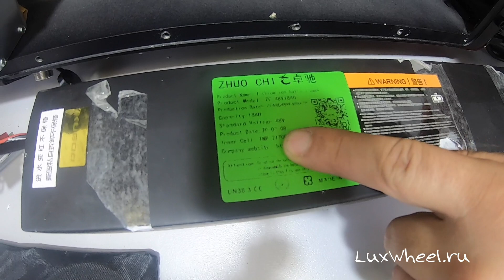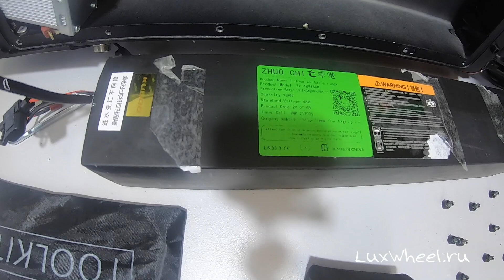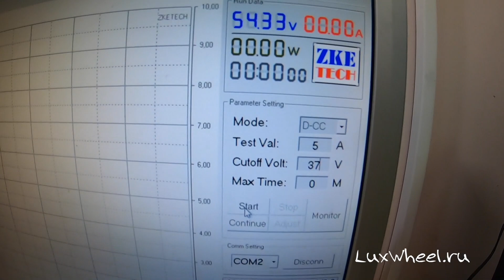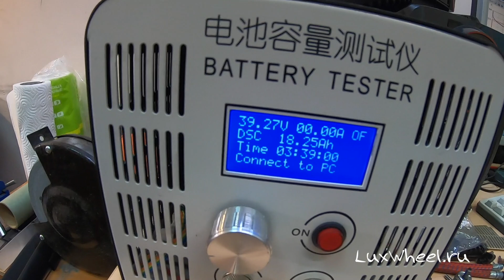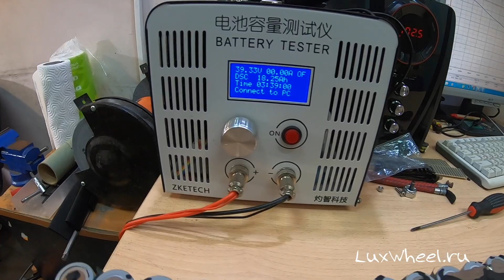Электросамокат Kugoo M4 pro 18Ач - ЗАМЕР ЕМКОСТИ НОВОЙ АКБ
Друзья, в куго М4 не перестает обновлять самый народный самокат. В этот раз обновление коснулось аккумуляторной батареи. И дело не только в том, что на 1Ач увеличилась емкость, а в том, что теперь в этом самокате он собран на других элементах. Если раньше это были элементы 18650 и в максимальной конфигурации АКБ занимал все пространство деки и физически нельзя было поставить аккумулятор большей емкости. Теперь же АКБ занимает ровно половину деки и мы думаем, что скоро появится куго М4 на 20, а может и 25А а может и больше, потому что место внутри деки есть. А это в свою очередь значительно увеличит дальность пробега на одном заряде... Ведь это именно то, чего нам всем всегда так нехватает)))

Вступайте, знакомьтесь, общайтесь!!!

Ваш LuxWheel.ru
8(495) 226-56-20